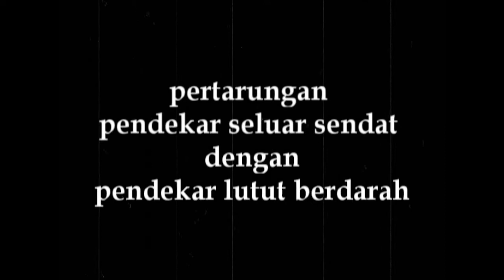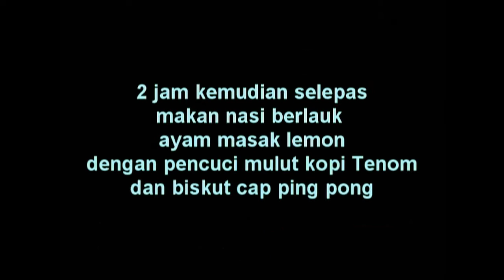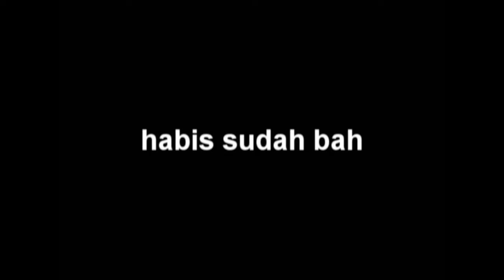sony vegas effect test fighting effect dragonball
Pendekar Seluar Sendat vs Pendekar Lutut Berdarah.
Video singkat sesingkat duit gaji dalam dompet mengisahkan
"Pendekar Lutut Berdarah" baru belajar terbang lesen L mendarat di sebuah bukit yg dijaga oleh "Pendekar Seluar Sendat". berlakulah adegan test mengetest power Goku dragonball punya jiran. apa yang berlaku seterusnya, jum layan.